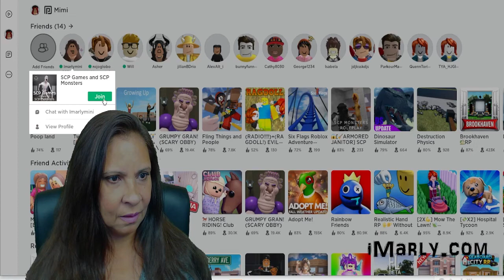Roblox SCP Games and Monsters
Roblox SCP games are suspenseful and full of monsters popping out to scare you.  Each monster has a unique ability. In this video, we feel our way through the facility, carefully avoiding these monsters.  We seek secret rooms and ways to defend ourselves before confronting these creatures.